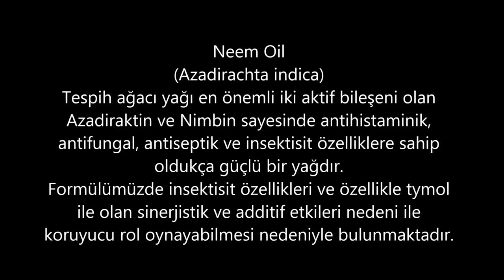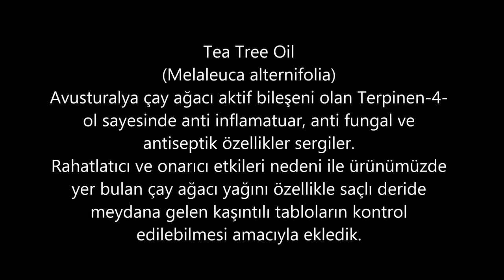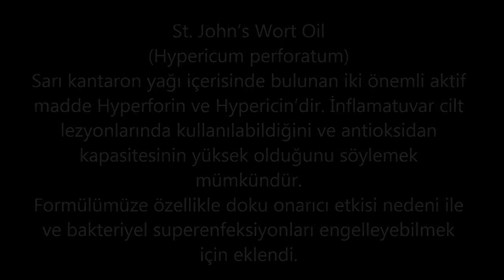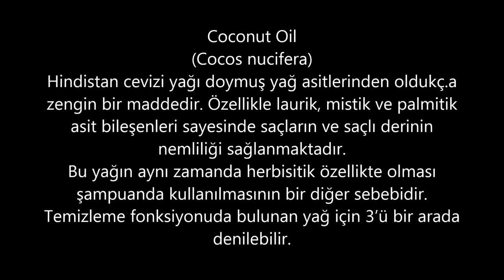Pharmeticcare Koruyucu Şampuan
Pharmeticcare Koruyucu Şampuan Tanıtımı, Pharmetic Girişimci Eczacılar Derneği'nin markasıdır.